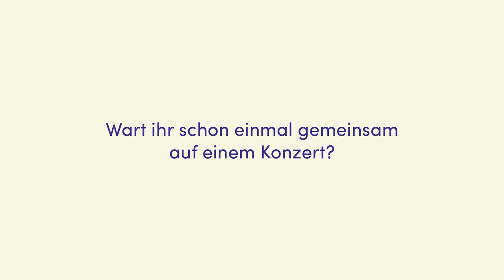Steffi liebt die Stimmung.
Die BewohnerInnen des Haus der Barmherzigkeit stellen sich vor und erzählen, was ihr Leben lebenswerter macht. Aufgrund ihres Alters oder ihrer Pflegebedürftigkeit ist es ihnen nicht immer möglich, diesen Vorlieben noch im selben Maße nachzugehen wie früher. Aber die Leidenschaft bleibt bestehen.

Steffi, 29, liebt die Stimmung. Egal ob auf Konzerten, mitten im Getümmel von Festivals oder Großveranstaltungen oder auf Sportevents – Steffi ist gerne live dabei.

Wir alle können dazu beitragen, das Leben von Steffi mit all jenen Dingen zu bereichern, die ihr Spaß und Freude machen. Teile Fotos und Videos von Festivals, Events und von überall dort, wo was los ist – teile Lebensfreude! Mehr auf leben-ist-erleben.at

Kamera: Gregor Kuntscher
Schnitt: Markus Wohlkönig